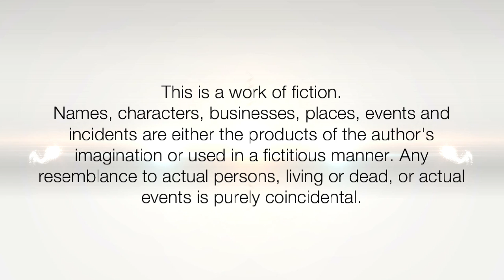Everyday Twisted Hair Bun Using Stick | Easy & Simple Hair Bun Using Hair Twists| DIY Stick Hair Bun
Whatever the length and texture of your hair, Any hair sticks will work for you. its very easy & simple to make twisted hair bun hairstyles with hair stick, specially buns without knot. also its takes minimum time to make stick hair bun as well as useful for bun drop.( to take a bun drop challenge). now a days 75% females & girls use hair stick and make stick hair bun to make their everyday hair life easier.

ILHW Rapunzel Roshni's Quick Everyday Twisted Hair Bun Making Using A Hair Stick, Bun Flaunting & Swirly Bun Drop With Her Thick Knee Length Silky Healthy Hair